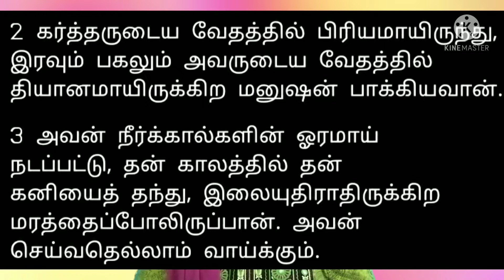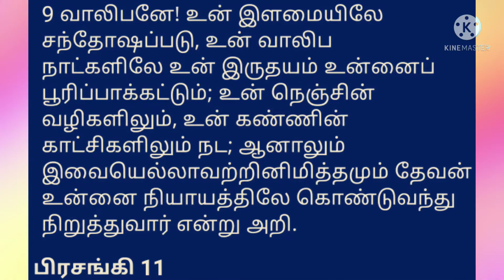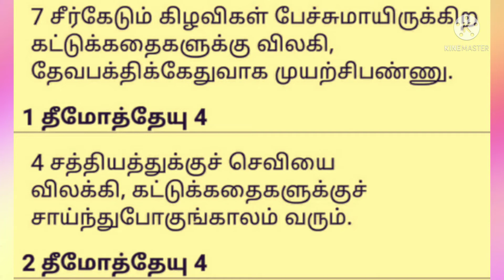1) மீகாள் -பதின்பருவ தடுமாற்றம் - Michal, Character study - Teenage dilemma.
1) மீகாள் -பதின்பருவ தடுமாற்றம் -  Michal, Character study - Teenage dilemma.